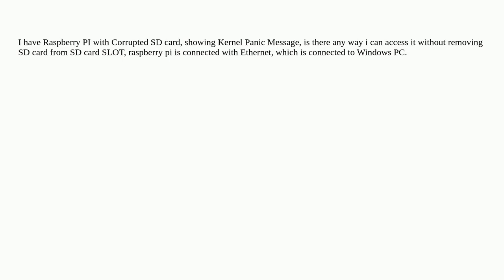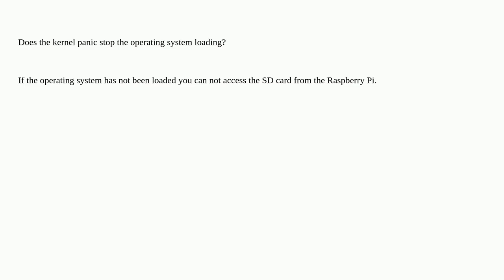Raspberrypi: How to Access corrupted Raspberry Pi SD card using Ethernet Connection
How to Access corrupted Raspberry Pi SD card using Ethernet Connection

A special thanks goes out to the community

  pi-4 pi-3 kernel raspbian linux